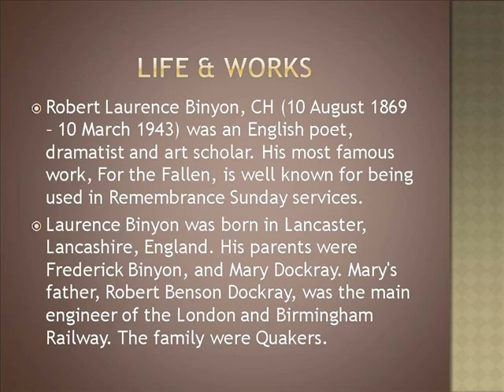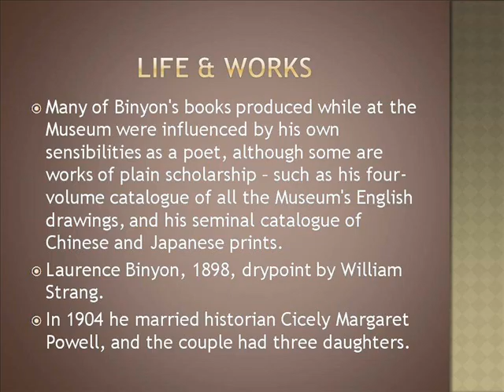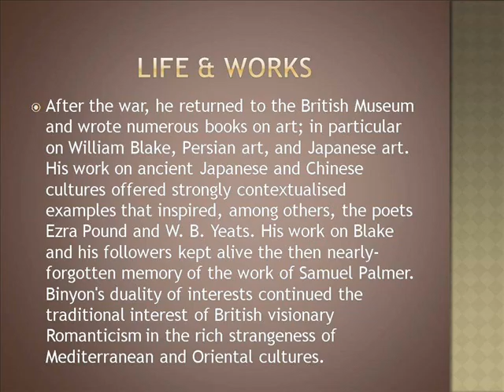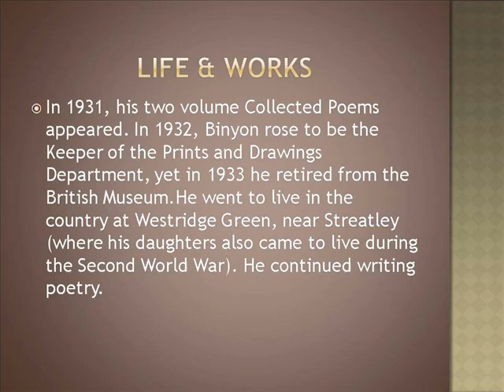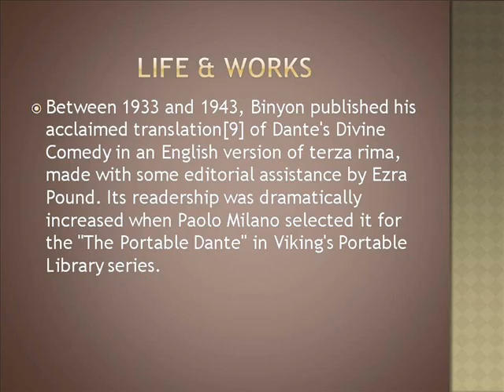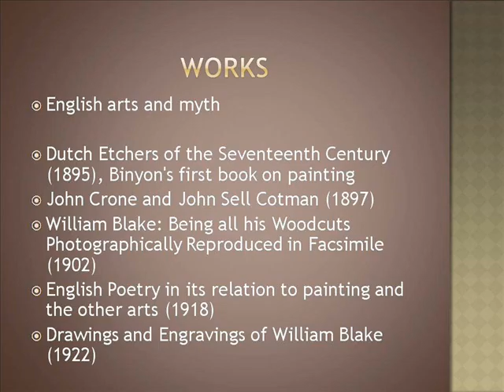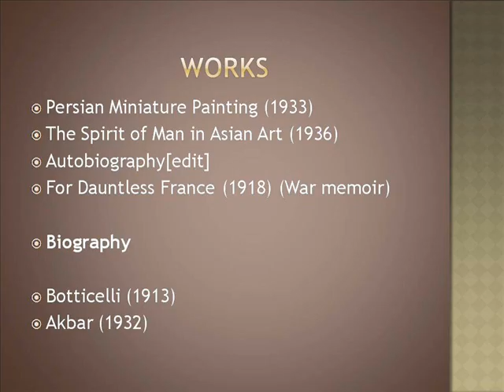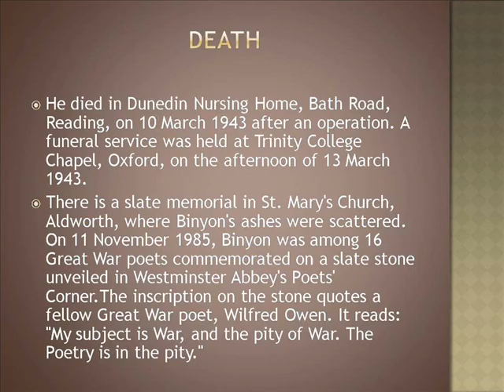Robert Laurence Binyon Life & Works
Laurence Binyon For The Fallen
Laurence Binyon Poems
Laurence Binyon Biography
Laurence Binyon Quote
Laurence Binyon Poet
Laurence Binyon Estate
Laurence Binyon Hunger
Laurence Binyon The Fourth Of August
Laurence Binyon's Poem For The Fallen
Laurence Binyon The Fallen
Binyon Vision Center
Binyons
Binyon Insurance Corpus Christi
Binyon Burien
Binyon Eye Care
Binyon Properties
Binyon Optical Locations
Binyons Portland Oregon
Binyon's Restaurant Chicago
Binyon Optical Portland Oregon
Binyon Family Eye Care
Binyon Family Eye Bellevue
Binyon Family Optical
Binyon Family
Binyon Family Eye
Binyon Machine Works